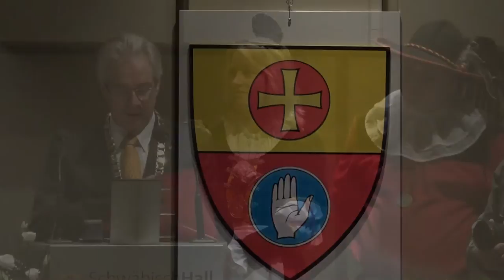Verleihung Ehrenbürgerschaft Stadt Schwäbisch Hall an Erhard Eppler und Reinhold Würth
Nach vielen Jahren hat die Stadt Schwäbisch Hall Erhard Eppler und Reinhold Würth, aufgrund ihrer vielfältigen Verdienste um die Stadt Schwäbisch Hall, am 8.1.2015 im Haller Neubausaal zu neuen Ehrenbürgern ernannt.